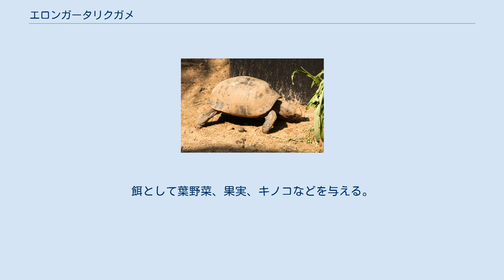エロンガータリクガメ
エロンガータリクガメ（Indotestudo elongata）は、爬虫綱カメ目リクガメ科インドリクガメ属に分類されるカメ。
インドリクガメ属の模式種。
 インド北東部、カンボジア、タイ、中華人民共和国（広西チワン族自治区南部）、ネパール、バングラデシュ、ベトナム、マレーシア（マレー半島北部）、ミャンマー、ラオス 最大甲長36センチメートル。
背甲はやや扁平で、上から見ると細長い。
種小名elongataは細長い背甲に由来し、英名elongatedと同義。
細長い長方形や楕円形の項甲板がある。
背甲の色彩は灰褐色、淡黄色、黄褐色、褐色などと変異が大きく、黒や暗褐色の斑点や斑紋が入る個体もいる。
左右の肩甲板の継ぎ目の長さ（間肩甲板長）は左右の胸甲板の継ぎ目の長さ（間胸甲板長）に対し0.59-1.0と短いか同じ。
背甲と腹甲の継ぎ目（橋）や腹甲の色彩は黄色や黄褐色で、左右対称に暗色斑が入る個体が多い。
 頭部はやや大型。
上顎は鉤状に尖り、先端が三叉に分かれる。
額を覆う鱗（額板）は1枚だが、不完全だが2-3枚に分かれる個体もいる。
頭部の色彩は黄白色や黄色、薄黄緑色。
四肢や尾の色彩は暗黄色や褐色。
 卵は長径3.7-5.8センチメートル、短径2.4-4センチメートルの楕円形。
孵化直後の幼体は甲長3.1-4.9センチメートル。
 インドリクガメ属内ではトラバンコアリクガメに近縁で、単系統群を形成すると推定されている。
 サバナ気候や熱帯モンスーン気候の丘陵や低山地にあるやや乾燥した落葉広葉樹林（主にサラソウジュやチークからなる落葉高木林）に生息するが、竹林、草原などにも生息する。
雨季は活発に活動（特に雨季の始まりや雨が降った後）するが、乾季は薄明薄暮性傾向が強くなる。
日の当たらない林床に生息するためか強い光を嫌う傾向があり、あまり日光浴を行わない。
高温時には唾液で体を濡らし、気化熱により体温を下げる。
 食性は植物食傾向の強い雑食で、果実、花、茎、根、葉、タケノコ、キノコ、陸棲の巻貝、動物の死骸などを食べる。
主に乾季から雨季にさしかかる時期にオスは鳴き声をあげながらメスに近づき、頸部を上下に振る。
その後メスに体当たりしたり噛みつきを繰り返し、メスが動きを止めると交尾する。
雨季（雨季の最中および終わり頃）に1度に1-7個、最大9個の卵を年に1-2回産む。
年に2回産む場合は間隔が6-8週間以上空く。
卵は28-31.5℃の環境下で96-165日で孵化した例がある。
 開発による生息地の破壊、食用やペット用の乱獲などにより生息数は激減している。
主にマレーシア産の野生個体が流通するが、生息数の減少に伴い流通量は減少している。
飼育下繁殖例もあり、飼育下繁殖個体が流通することもある。
野生個体が多いため体内に寄生虫を持つ可能性が高いため、輸入直後の個体はやや高温と適切な湿度を維持した環境で飼育し、駆虫を行うことが薦められる。
極度の乾燥に弱く乾燥させると床材やシェルターに潜り不活発になるため、全身が浸かれる水容器や湿った床材を敷いたシェルターなどを設置する。
極度の高湿度でも雑菌が繁殖し、体調を崩しやすくなるため注意が必要。
餌として葉野菜、果実、キノコなどを与える。